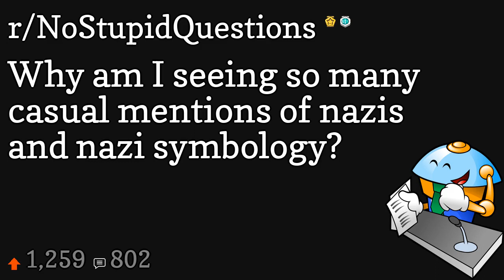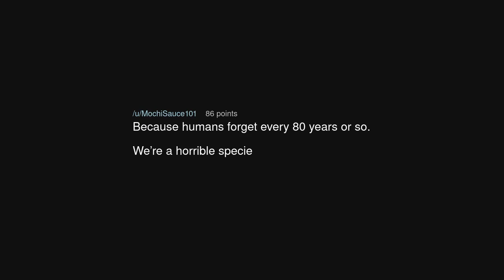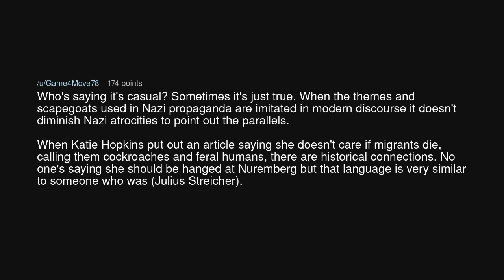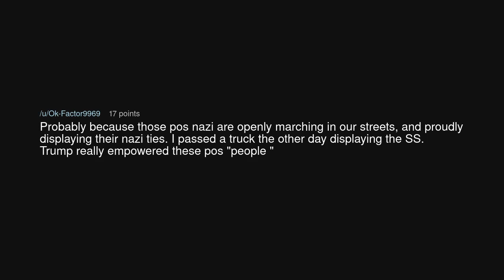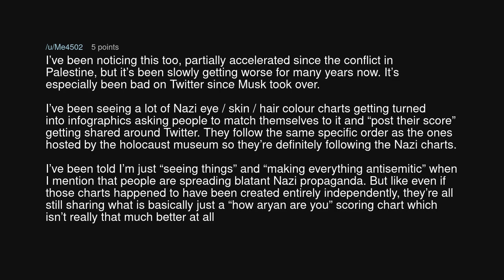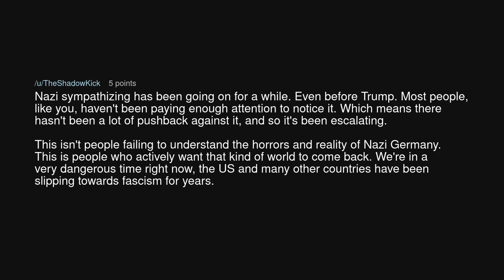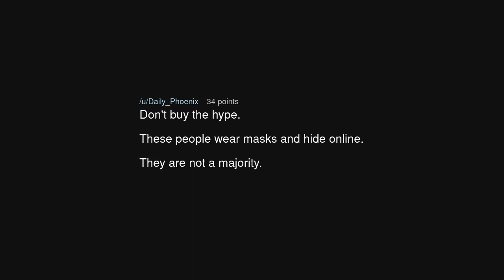Why am I seeing so many casual mentions of nazis and nazi symbology?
Why am I seeing so many casual mentions of nazis and nazi symbology? (r/NoStupidQuestions)

Source: pleasevote0 on Reddit (link removed at the insistence of YouTube)